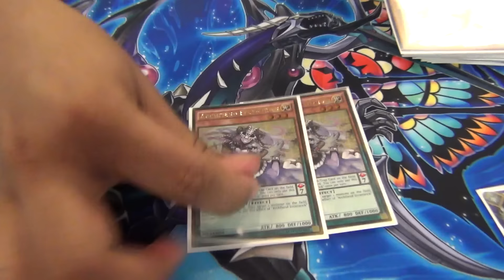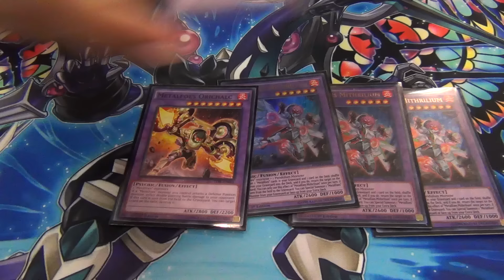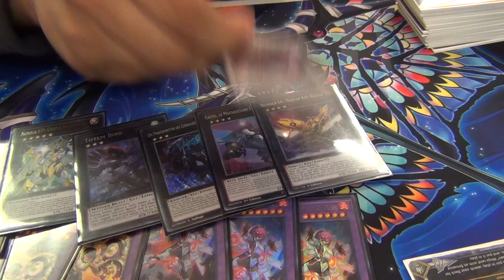Yugioh 1/14/2017 Houston, TX Regionals 2nd Place Deck Profile - Infernity Metalfoe - Ramiro Garcia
Hey guys coming at you from Houston, TX with a regionals this past weekend.